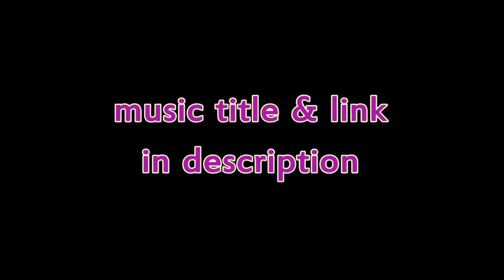SKILL SF2 ♨♣♤Astaroth♤♣♨ Inventory October/15 ☺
Enjoy my video inventory :D